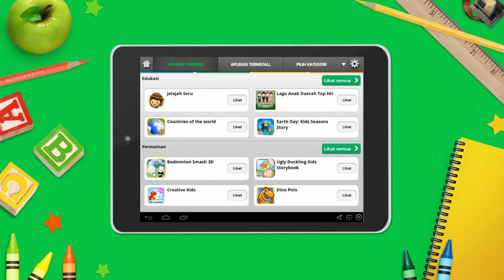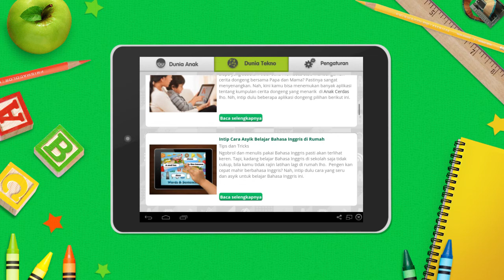Aplikasi 'Anak Cerdas': Fitur Mari Bermain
Temukan rekomendasi aplikasi edukatif, permainan & e-book untuk si Kecil di fitur Mari Bermain! Temani si Kecil menjelajah Anak Cerdas dan memilih aplikasi yang paling sesuai untuk menemaninya bermain dan berkreasi.